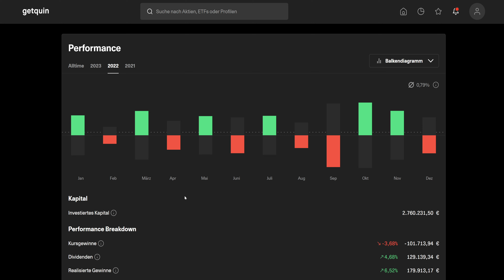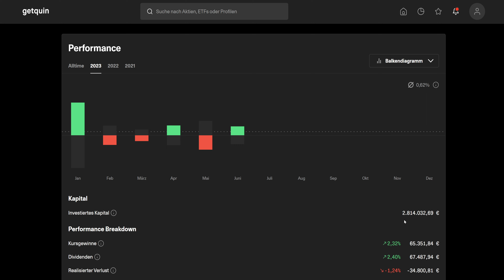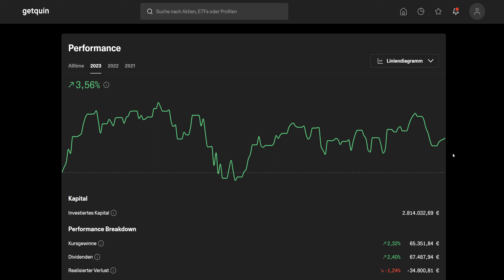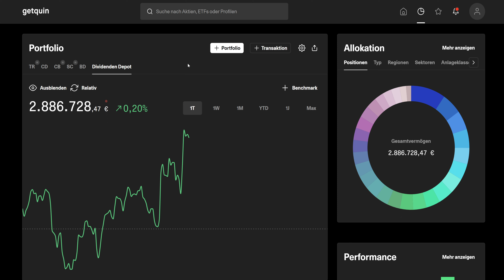Guter Monat, schlechter Monat - Unsere Performance seit 2022 | Aktien Millionär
Unsere Performance im Aktiendepot Monat für Monat.
Die Performance ist okay, nicht die Beste dafür anhand der Dividenden möglichst planbar.

📍 *Unsere Landingpage. Alles Wissenswerte, die Plattform, Broker-Empfehlungen, 1A-Bücher etc.:*

🙏 *Kleines Danke? Schau bei unserem Barista vorbei*